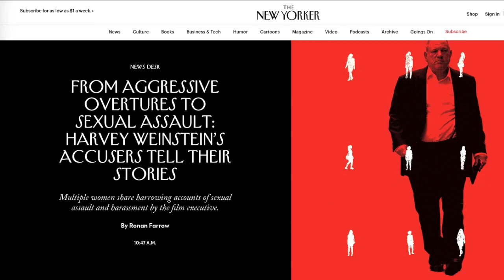Asia Argento, Paltrow, Jolie: "Su di noi le mani di Weinstein"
(KIKA) - LOS ANGELES - "La verità rende liberi", con questo tweet Asia Argento ha comunicato al mondo un segreto tenuto nascosto per anni. In un’intervista al New Yorker ha infatti raccontato la violenza subita da Harvey Weinstein, uno dei produttori più importanti di Hollywood accusato proprio nei giorni scorsi di violenza sessuale da diverse star tra cui Rose McGowan e Ashley Judd. Nelle ultime ore inoltre anche Gwyneth Paltrow e Angelina Jolie hanno raccontato la loro esperienza.

La protagonista di Shakespeare in Love ha raccontato che Weinstein l’ha convocata nella sua stanza d’albergo mentre stava girando Emma, all’età di 22 anni, film per il quale lui stesso l’aveva scritturata. Dopo averla toccata con una mano, le ha chiesto un massaggio. "Ero una bambina, ero pietrificata", ha detto al New York Times. Così l’attrice è fuggita e ha chiesto aiuto a Brad Pitt, allora suo fidanzato. L’attore ha così deciso di avvicinarsi al produttore durante una premiere e gli ha detto di non toccare mai più la sua ragazza. Un avvertimento che sembra aver rispettato, almeno con lei.

Alla fine degli anni Novanta anche Angeline Jolie è stata vittima del noto produttore: "Ho avuto una brutta esperienza con Harvey Weinstein nella mia gioventù -  ha confidato al New York Times - e per questo ho scelto di non lavorare mai più con lui e ho avvisato le altre che lo stavano per fare. Questo comportamento verso le donne è inaccettabile".

La storia di Asia Argento, però, è la più scioccante: "Era il 1997 e avevo solo 21 anni - racconta l’attrice - Ero stata invitata da uno dei produttori della Miramax a un party sulla Costa Azzurra, all’hotel Cap Eden Roc". Al suo arrivo però trova solo una stanza d’albergo vuota. "Io ho chiesto al produttore che mi aveva accompagnata dove era la festa. E lui ha risposto: 'Siamo arrivati troppo presto...' e poi mi ha lasciato sola con lui. All'inizio Weinstein mi ha riempita di complimenti per la mia interpretazione poi è andato in bagno ed è ritornato con addosso solo l'accappatoio e con una bottiglia di crema per il corpo in mano. Mi ha chiesto di fargli un massaggio". L’attrice gli ha quindi fatto un massaggio ma a quel punto lui l’ha costretta ad aprire le gambe e a subire un rapporto orale, nonostante lei gli avesse più volte detto di no. "Ero terrorizzata, lui era grande e grosso. Non si sarebbe fermato davanti a un no. È stato un vero incubo".

E ancora: "Un uomo grande, grosso e grasso che ti costringe a fare cose che non vuoi. È stato come un mostro di una brutta favola. Dopo quel giorno, quando lo guardavo negli occhi mi sentivo debole. Dopo la violenza, lui aveva vinto. Nell’essere vittima mi sono sentita responsabile. Perché se fossi stata una donna forte, gli avrei tirato un calcio e sarei scappata. Ma non l’ho fatto". "Ho pensato che avrebbe distrutto la mia carriera se gli avessi detto no. Quando ero davanti a lui mi sentivo piccola, stupida e debole".

"Sono passati 20 anni da quella storia, e se non ne ho parlato prima è perché avevo paura. Lui ha fatto male a tante persone in passato".